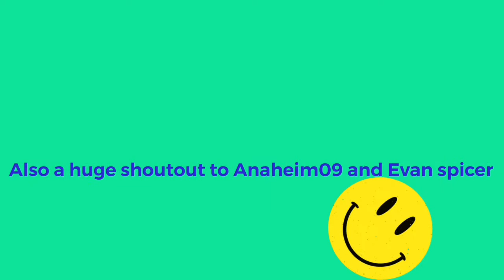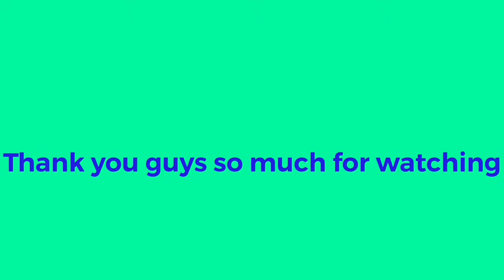Hall Of Fame 🏆🎖 (Fortnite Montage)